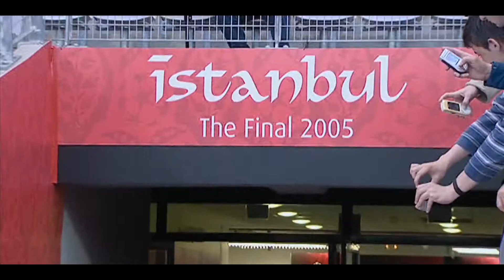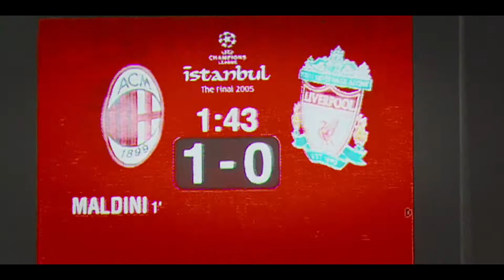Steven Gerrard's story part 5